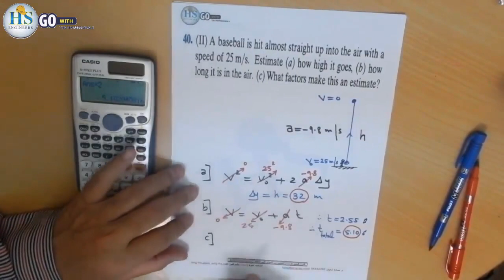50 Physics I (121), Mastering CH02 P40